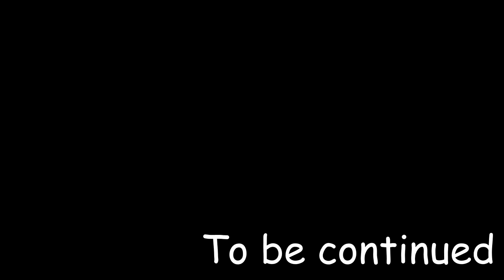#4 Синие Исследовательские Пакеты - Прохождение Factorio (монтаж)